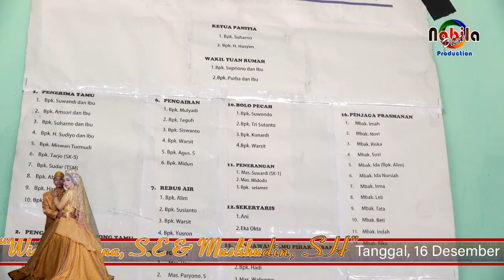DINDING KACA - CAK SODIQ DAN RERE AMORA || Cover Lagu By Cipta Nada || 2020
Cover Lagu Dinding Kaca dari Sodiq & Rere Amora
Ku hanya sebatasMengenang wajahmu kasihWalau kita pernahSaling mencintai
Aku juga kasihHanya sebatas memandangWalau kita pernahSama sama sayang
Walau seberat apapunRinduku padamuWalau sedalam apapunCintaku padamukusadari tak mungkinDapat memilikiAku telah beristri
Aku bersuami
Bagaikan bulan dan matahariWalau saling sayang
Jangan sampai terjadiGerhana cintaDi dalamRumah tangga kita
Ku tak ingin terciptaMalapetakaYang kan menimpaKita berdua
Kita saling terhalangDinding kacaCinta kita yang tersiksaKita simpan bersama
Bagaikan bulan dan matahariWalau saling sayangTak mungkin hidup bersama
Kita saling terhalangDinding kaca
Cinta kita yang tersiksaKita simpan bersama

Cuplikan dari liputan-Liputan Dokumentasi acara wedding, Khitanan Dll,berhubung Hardisk Penuh, di buang pun sayang...